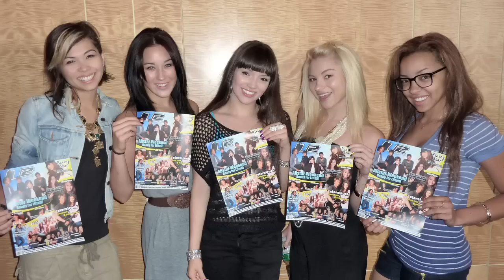BG5 - UK Update 10/11/2010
BG5 check in to give the latest on what they've been up to, including: performances, traveling, UK slang, the release of their single "Scratch", returning to the states and more!